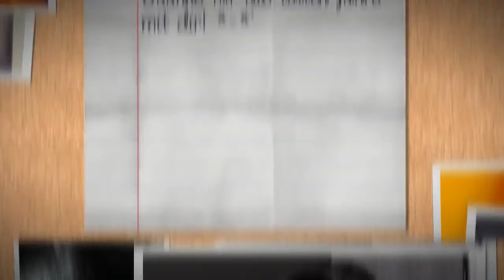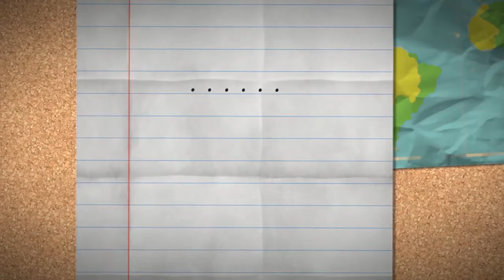My Stupeflix Video